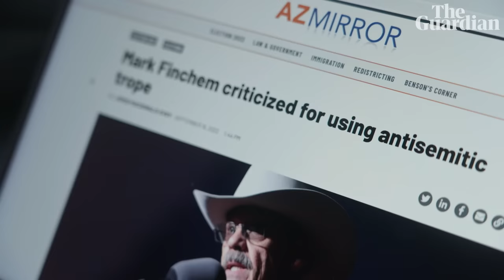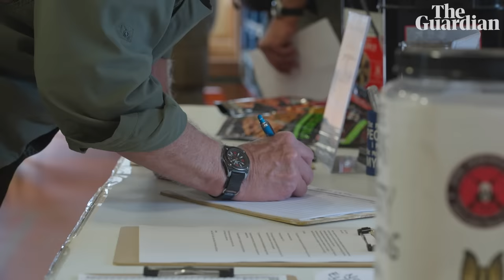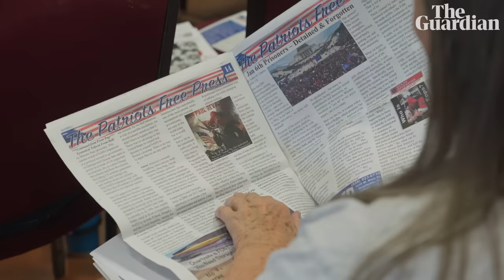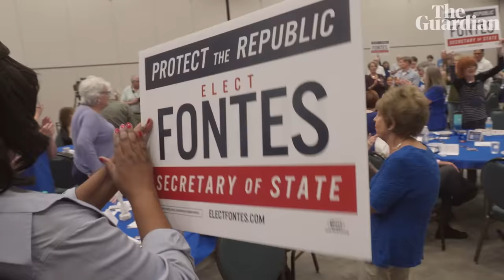The Maga fanatic threatening to upend Arizona’s fragile democracy | Anywhere but Washington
In Arizona, all of the statewide Republican candidates for the midterm elections have falsely claimed the 2020 election result was not legitimate.

As these conspiracy theories spread, Oliver Laughland travels to Phoenix to meet Adrian Fontes, the Democrat trying to defeat Trump loyalist and election denier Mark Finchem in the race for secretary of state.